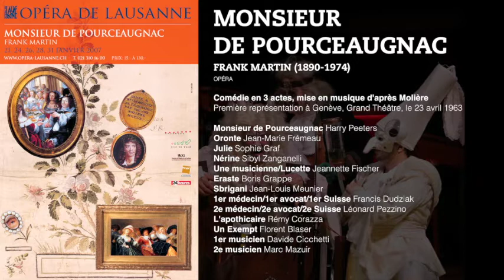De nos archives : Monsieur de Pourceaugnac , 2007, Opéra de Lausanne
Monsieur de Pourceaugnac : un des opéras les plus enchantés de la saison 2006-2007, et la découverte d'un des compositeurs suisses les plus emblématiques de l'entre deux guerres.
Décors et costumes inspirés de la commedia dell'arte, fine direction d'acteurs (avec un escadron d'acrobates habillés en polichinelles), lumières ocres éclairant la sombre cruauté qui sous-tend la comédie de Molière : tout concourt au plaisir des yeux.

Cette mise en scène a donné corps à la musique complexe de Frank Martin, et à la pièce caustique de Molière. Première à l'Opéra de Lausanne.